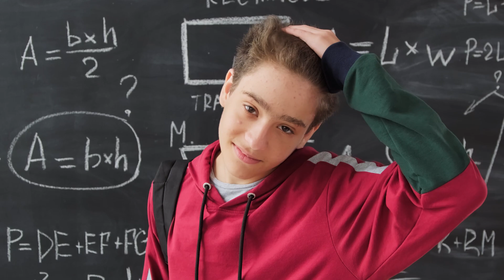Symptoms Of A Strong-Willed Child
Raising a strong-willed child can be both challenging and rewarding. In this video, we share the inspiring story of a mother who transformed her son’s strong personality into a powerful strength. Discover the key parenting lessons she learned along the way—how patience, empathy, and understanding can help nurture a strong-willed child into a confident, successful adult. Whether you’re a parent facing similar struggles or just curious about this unique parenting journey, this video offers valuable insights and encouragement.

👶 Key Topics Covered:

 1: Early challenges and how to overcome them
 2: Shifting to a more empathetic parenting approach
 3: The power of patience and heart-to-heart conversations
 4: Witnessing the transformation from a stubborn child to a determined adult

💡 Strong-willed children aren’t a challenge to fear—they’re a gift to nurture. With the right guidance, they can achieve amazing things!